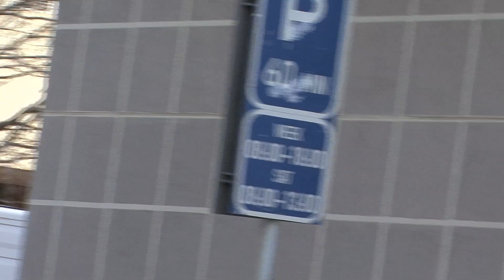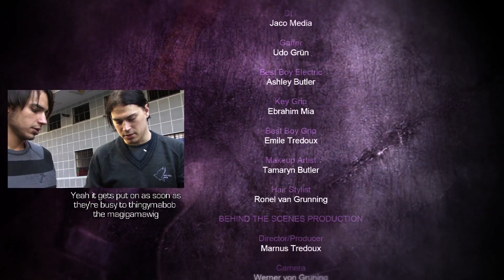Mark Haze - Alone (Making of the Video)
EPK by Magic Hour Productions and Cabal Media.

Artist: Mark Haze
Record Label: Universal Music South Africa
Band Members: Mark Haze, Bjorn Faree, Gareth Haze, Brian Lee

Producer: Marnus Tredoux
Directed by: Marnus Tredoux and Nadezna Pieters
Concept by: Nadenza Pieters
Featuring: Matthew de la Harpe as "The Kid"